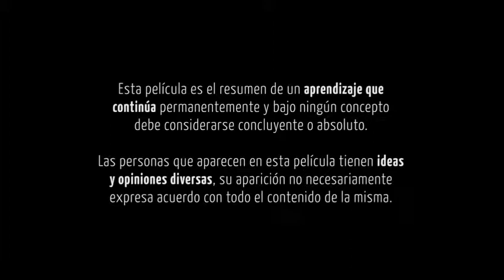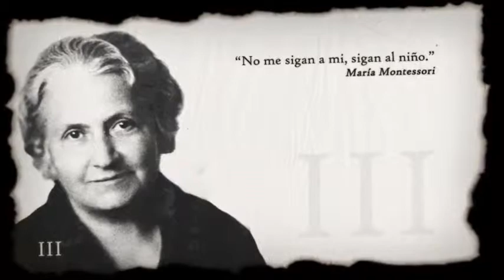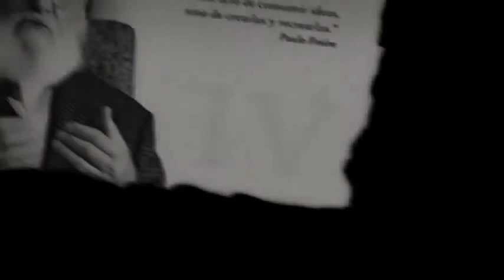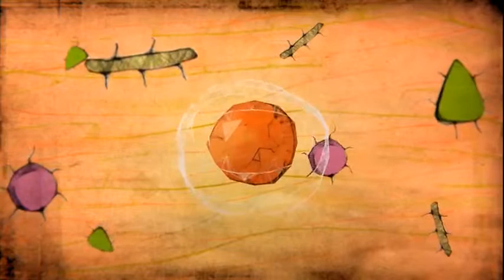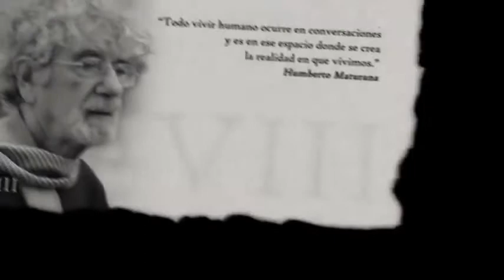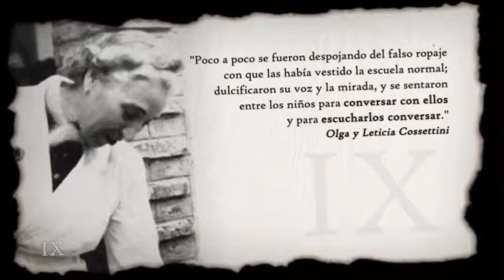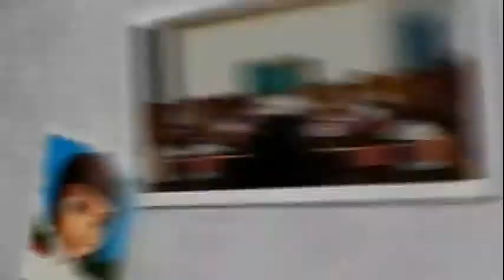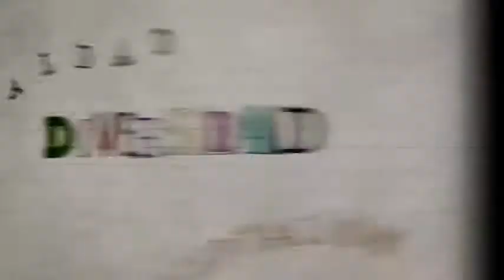La-Educación-Prohibida-Película Recortada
Documental "La Educación Prohibida" recortado para trabajar en Consejos de Grupo o talleres para educadores scouts